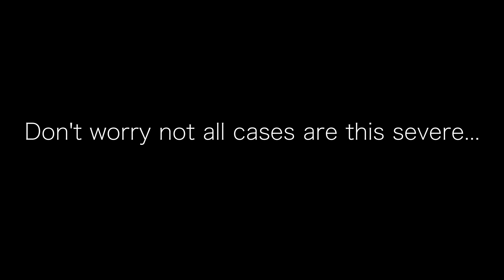KID DOES CRAZY CONTACT DUNK!!!! *pray for the kid*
It is a semi-normal, front-yard street basketball game, all the way until one of the very last plays. To say the least, a baptismal service had to be held...